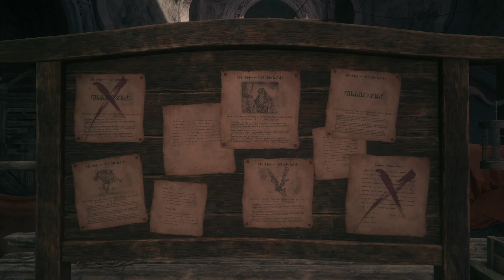Final Fantasy 16 PART 21 (NO COMMENTARY)